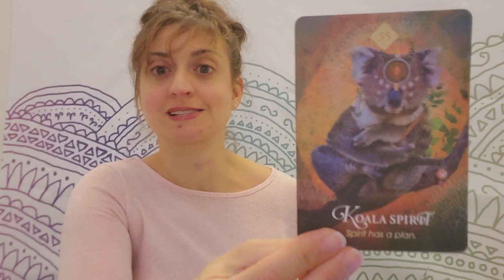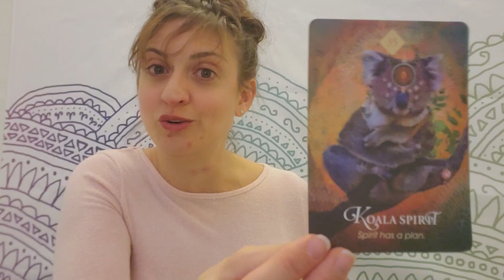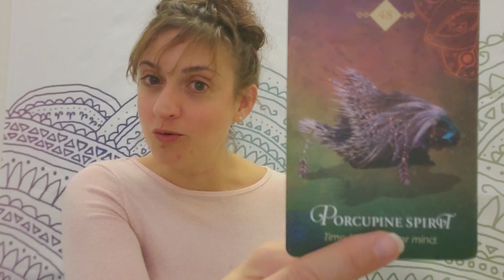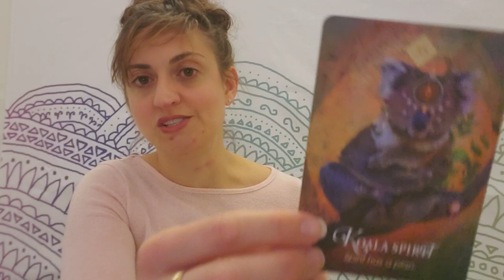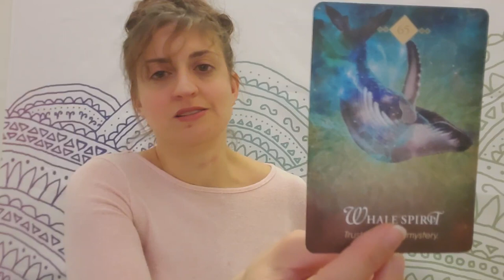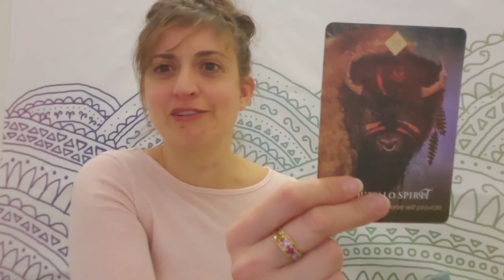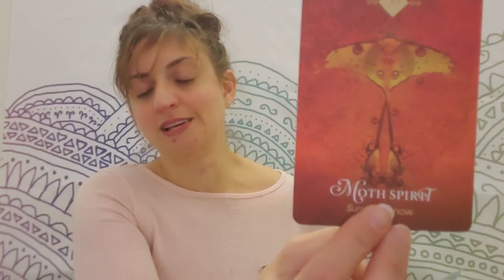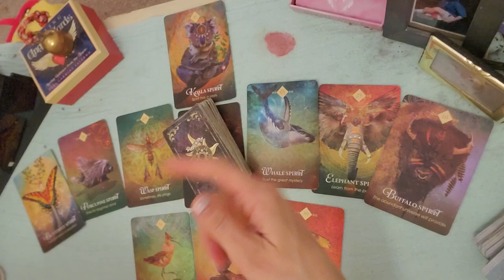♋ Cancer: They led you into the flame ♋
PERSONAL READINGS
Recorded $100
In the body of the email specify:

FB: Born without Boundaries Tarot